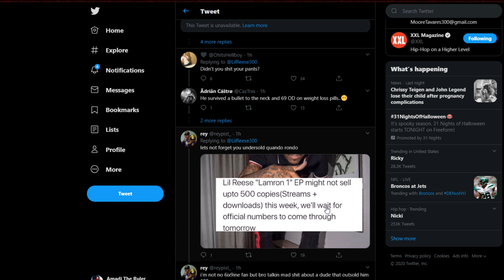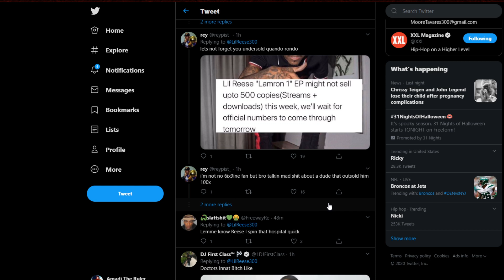LIL REESE CLOWNS 6IX9INE AFTER HES HOSPITALIZED BY CAFFINE AND HYDROXYCUT OD